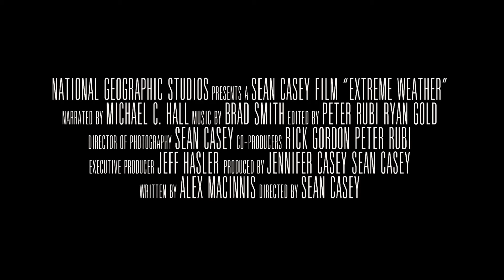Extreme Weather Film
Get closer than you've ever been to collapsing glaciers, out-of-control wildfires, and tornado-whipped debris while discovering the surprising connections among these powerful forces.

Weather has always been one of the most dynamic and complex forces shaping our planet, but now it's intensifying in varied and complex ways. The feature film 'Extreme Weather' takes us to the frontlines where few have gone.

Among the melting tidewater glaciers of Alaska, National Geographic Emerging Explorer Dr. Erin Pettit leads a young team of researchers into the splash zone at the face of Dawes Glacier aboard a boat custom-designed to get as close as possible to the calving ice. Using a variety of instruments, her team works to measure the rate of melting to help build a more accurate model of global ocean level rise.

In the Great Plains of the United States, Oklahoma native Justin Walker tries to place pods of sensors inside tornadoes as part of an effort to determine if tornado outbreaks are growing more extreme. Working with driver Herb Stein, he races across the farm roads of the Heartland to get his instruments in direct contact with one of the most destructive forces on the planet.

A prolonged drought in California has caused the death of huge swaths of forest, creating a dangerous surge in the intensity of wildfires. Firefighters battle through smoke so thick it looks like night and so shockingly close to the heat that out-of-control flames lick at the lens. These growing infernos are themselves speeding the rate of polar ice melt, influenced by and also an influence on our increasingly extreme weather.

Follow these researchers and everyday heroes as they uncover surprising connections to help us understand and adapt to our ever-changing weather.